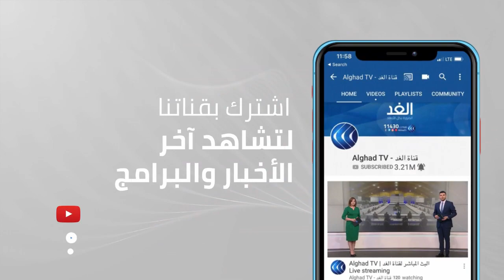تونس.. مراسل الغد يرصد المشهد من موقع اندلاع حرائق بنزرت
في تونس.. اجتاحت حرائق ضخمة ولاية بنزرت وجندوبة بسبب الارتفاع الشديد في درجات الحرارة، وللمزيد من التفاصيل مع مراسل الغد من بنزرت بلال مبروك.